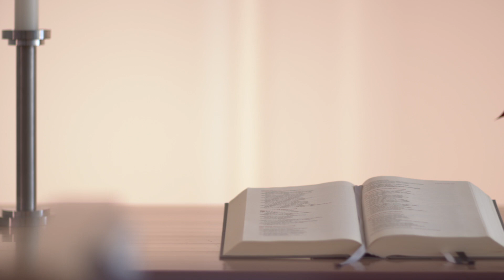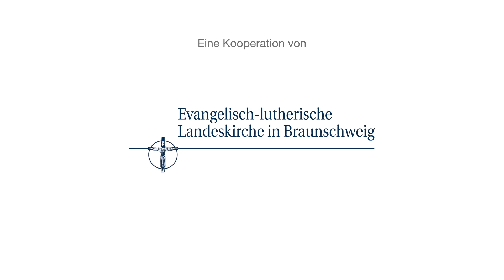Zeit zur Besinnung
Video-Andacht von Landesbischof Dr. Christoph Meyns zum 1. Advent 2020 aus der Maria-Magdalena-Kapelle im Landeskirchenamt Wolfenbüttel. (Foto: Myriams Fotos/Pixabay)